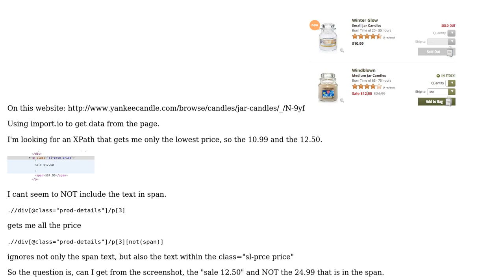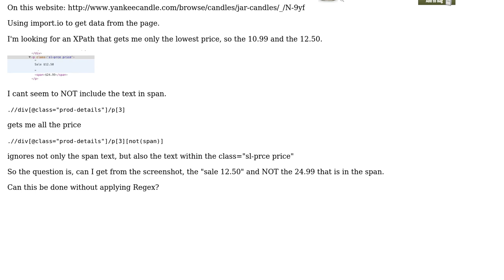XPath to ignore text within an element?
With thanks & praise to God, and with thanks to the many people who have made this project possible! | Content (except music & images) licensed under CC BY-SA | Music | Images & others | With thanks to user Kirill Polishchuk user Alex Bamford and the Stack Exchange Network Trademarks are property of their respective owners. You are responsible for your own actions.